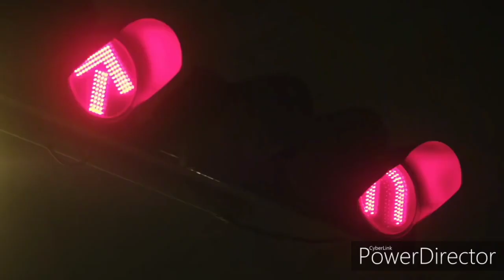Introducing yourself 'KornIn version vs DeanPharm version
I just found these scenes amusing, adorable and cute 😍😍😍 their getting to know each other is quite unusual and unique 😁😁